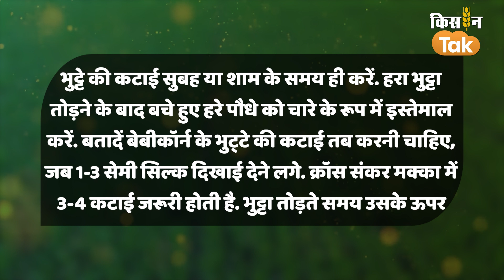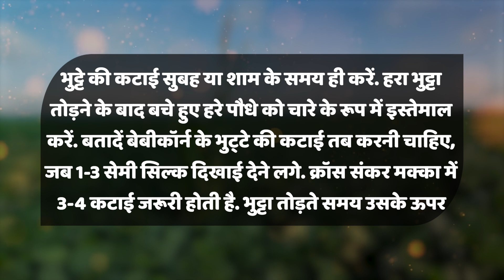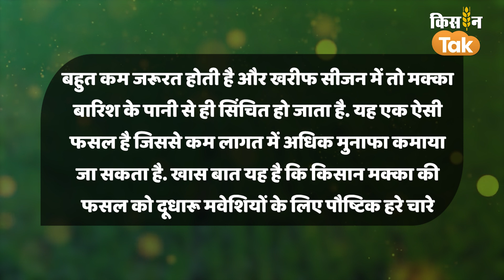Makka के भुट्टों को तोड़ते वक्त रखें खास ध्यान, नहीं तो होगा भारी नुकसान sweetcorn | kisan tak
किसान गेहूं ,धान,गन्ना की फसल के अलावा मक्का की भी खूब खेती करते हैं और इससे उनको अच्छा मुनाफा भी मिलता है. क्योंकि मक्के के दाने में प्रोटीन, तेल, कार्बोहाइड्रेट और कच्चा फाइबर होता है. हालाकि मक्का की कई वैरायटी ऐसी हैं जो किसानों को हाथों हाथ कमाई भी देती हैं.आज के हमारे इस सलाह मशवरा के एपिसोड में जानिए कि किसान भुट्टों की तुड़ाई करते समय किन बातों का ध्यान रखें...